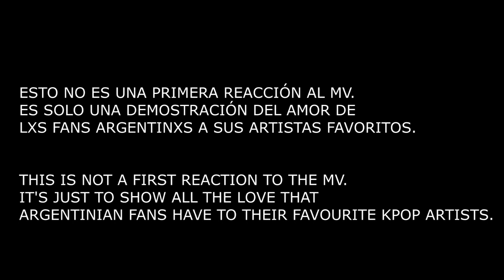TXT "SUGAR RUSH RIDE" MASSIVE MV REACTION // 투모로우바이투게더 리액션 아르헨티나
ENG SUB :) Argentina Massive Reaction to TXT SUGARRUSHRIDE.

Hoy les traemos la Reacción Masiva al MV de TXT "Sugar Rush Ride" que pertenece a su quinto mini-álbum: "The Name Chapter: TEMPTATION".

Realizada el día 11/03/2023 en la 45° K-Style, uno de los eventos mas importantes de KPOP en Argentina.

**Today we brought to you the massive reaction to TXT's MV called: "Sugar Rush Ride", that belongs to their fifth mini-album called "The Name Chapter: TEMPTATION".

No olviden de pasar por el video original en el canal oficial de Hybe Labels:
**Don't forget to watch the original video on Hybe Label's official channel:

Che reactions y KStyle